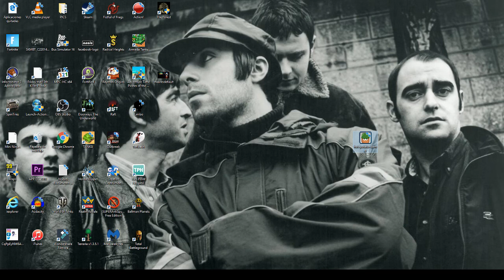DESCARGAR HOT POTATO v0.1.1 PARA PC //📜MULTIPLAYER + ONLINE (SHOOTER) | WIN 7/8/8.1/10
▬▬▬▬▬▬▬▬▬▬▬ஜ۩۞۩ஜ▬▬▬▬▬▬▬▬▬▬▬▬▬▬
              ▓▓▓▒▒▒░░░ CHECA ESTO ░░░▒▒▒▓▓▓
▬▬▬▬▬▬▬▬▬▬▬ஜ۩۞۩ஜ▬▬▬▬▬▬▬▬▬▬▬▬▬▬

▬▬▬▬▬▬▬▬▬▬▬ஜ۩۞۩ஜ▬▬▬▬▬▬▬▬▬▬▬▬▬▬
  ▓▓▓▒▒▒░░░ TU PUEDES APOYAR AL CANAL ░░░▒▒▒▓▓▓
▬▬▬▬▬▬▬▬▬▬▬ஜ۩۞۩ஜ▬▬▬▬▬▬▬▬▬▬▬▬▬▬

▬▬▬▬▬▬▬▬▬▬▬ஜ۩۞۩ஜ▬▬▬▬▬▬▬▬▬▬▬▬▬▬
               ▓▓▓▒▒▒░░░ DONATIVOS ░░░▒▒▒▓▓▓
▬▬▬▬▬▬▬▬▬▬▬ஜ۩۞۩ஜ▬▬▬▬▬▬▬▬▬▬▬▬▬▬

▬▬▬▬▬▬▬▬▬▬▬ஜ۩۞۩ஜ▬▬▬▬▬▬▬▬▬▬▬▬▬▬

Es un tutorial para descargar e instalar HOT POTATO para tu PC.

Hot Potato es un juego de tiro en plataforma, donde el objetivo es avanzar en el terreno y combatir a las tropas enemigas. En el modo multijugador puedes elegir un equipo y combatir a los adversarios en línea.

Requisitos Mínimos:

NO ESPECIFICADOS

SE PROBO EN PC WINDOWS 10 ENTERPRISE
S.O. 64 BITS
8 GB RAM
2 GB DE VRAM

🎮🎮🎮🎮 CANALES SECUNDARIOS 🎮🎮🎮🎮